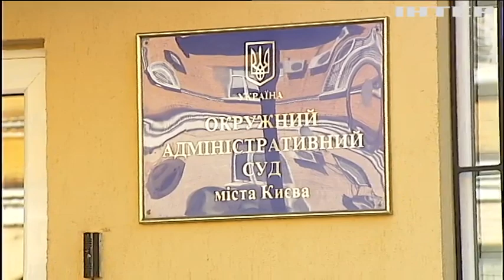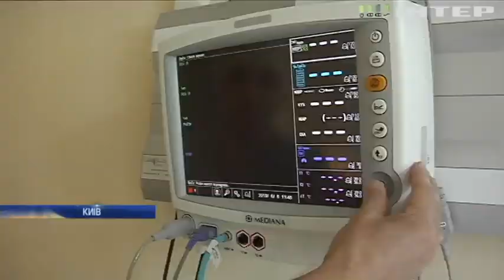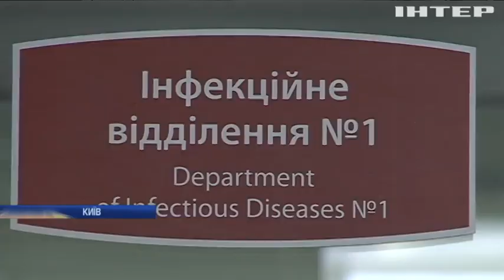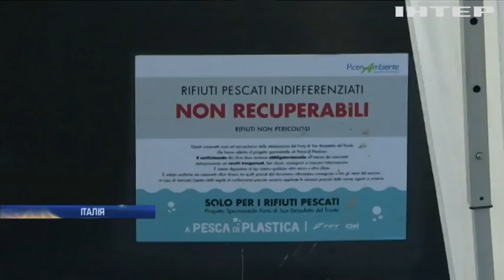Новости 8:00, выпуск за 7 июня 2019 года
Головні події на цю годину:
На Донбасі загинули військовослужбовці;
Києвом прокотилася хвиля псевдо-мінувань;
На Запоріжжі чиновник вимагав 1 млн хабара;
Тереза Мей готується до відставки;
Смертельна негода: у Сербії оголосили надзвичайний стан;
Негода в Уганді: жителів гірських районів закликають евакуюватися;
В Італії до очищення Середземного моря залучили місцевих рибалок;
У Китаї вантажівка провалилася під землю (відео);
Жителів Сан-Паулу привчають до йоги;
Австрійський зоопарк поповнився рідкісними білими тигренятами (відео)